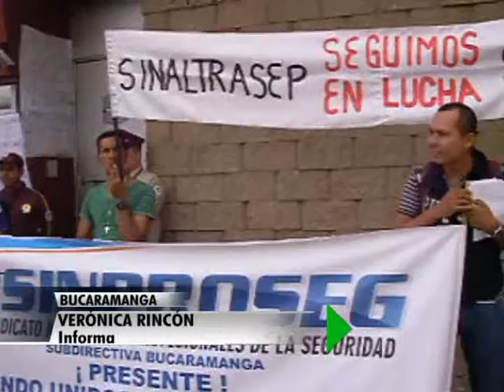Protesta por el despido de 4 personas de una empresa de seguridad